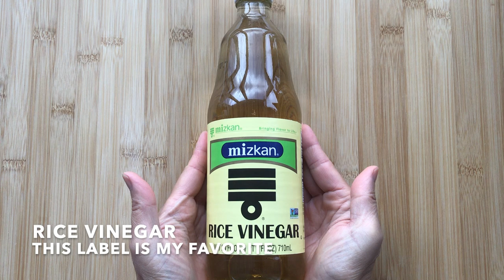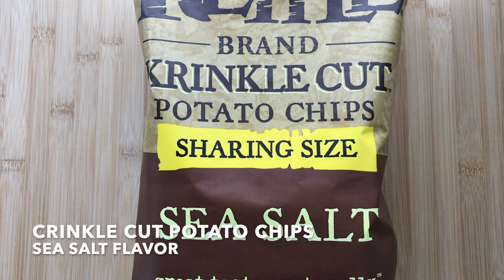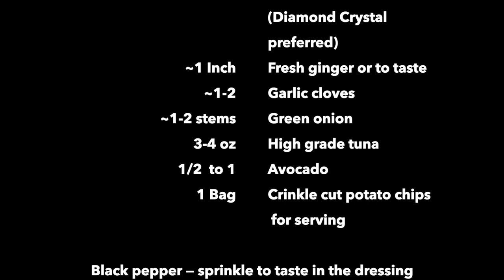Avocado Tuna Tartare served with Potato Chips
A fun and tasty way to eat tuna that is not sashimi, poke or sushi! This avocado tuna tartare is served with potato chips which gives it great umami! Hope this uniquely enjoyable dish becomes a favorite for you too!

for my Facebook, Instagram, and blog with printable recipes and extra tips.

Shout out to Jordan from Huntsville, AL for his fabulous sunomono photo featured at the end of this video.  Don’t forget to send me your photos.